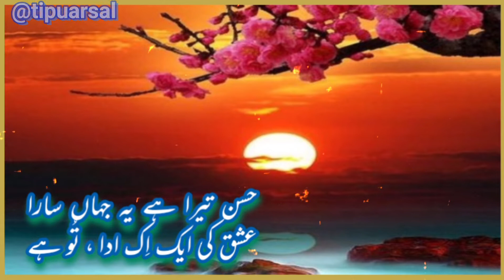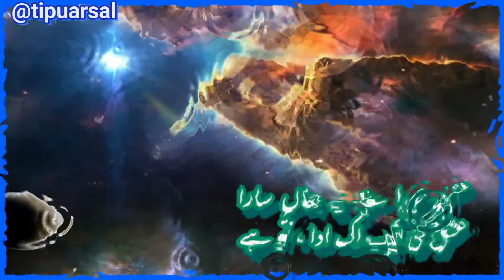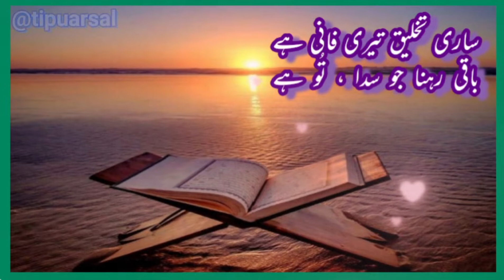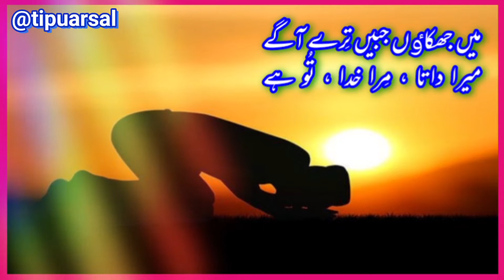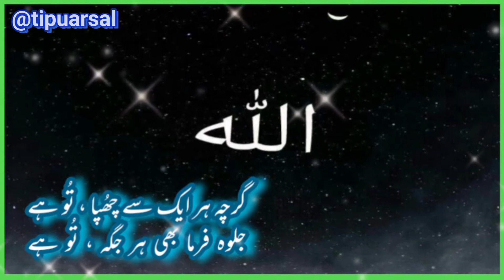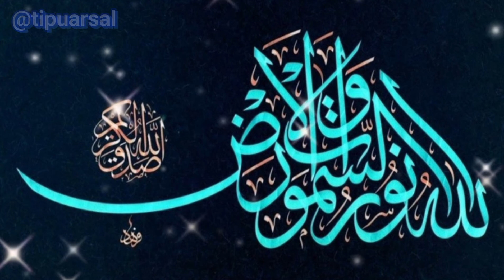Hamd e Baari Taala-Noman Ul Rasheed Alkheri-Kalam-Tipu Arsal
Hamd e Baari Taala: Garcha Har Aik Sea
Awaz: Noman Ul Rasheed Alkheri
Kalam: Tipu Arsal